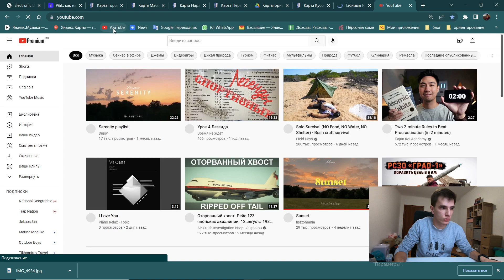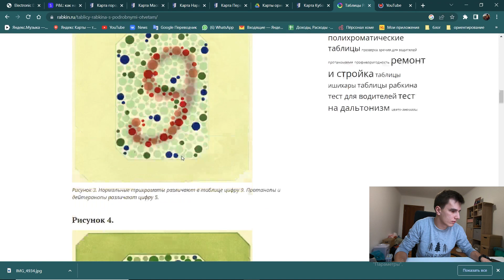Ориентирование для дальтоника. Как я вижу карту и различаю цвета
Не знаю получилось ли у меня объяснить так, чтобы вы поняли как я вижу карту и цвета.
Вообще многие думают, что я вижу все черно-белым, но на самом деле я вижу цвета, просто я как будто не знаю как они называются и они слишком тусклые.
В ориентировании мне это иногда мешает, но я уже привык почти не обращать на это внимания.

P.S.
Если вдруг я неправильно называю какие-то цвета, то Еще раз вспомните, какое видео вы смотрите)
P.P.S.
В этом моменте видео, когда я объяснял тесты для дальтоников (2:00) я только на этапе монтажа заметил что ошибся) там где треугольник я сказал кружок)

Создал канал в телеграмме для оперативных новостей со стартов и обсуждения чего-нибудь, вот ссылка